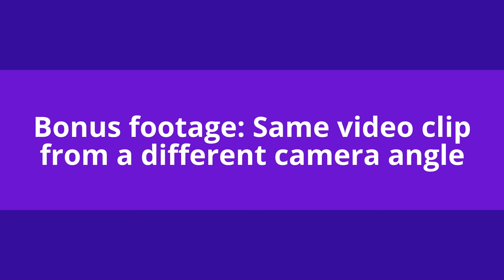WILLIAM, BILL AND ANDY RUIN MOTHERS DAY!!!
A Mother's Day Surprise goes horribly wrong after William, Bill and Andy keep fighting while trying to make Violette a surprise Mother's Day Cake. Also, bonus footage at the end, check the video out from another camera angle!!

violette1st
505 Windy Knoll Dr
Unit #1030
Mount Airy, MD 21771
United States

*Please don't send anything you want returned*